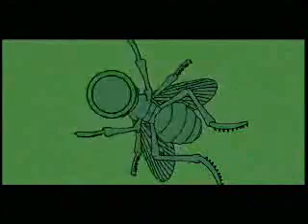t.A.T.u. - Ya Soshla S Uma (BZZ MTV Russia Commercial)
A safe sex commercial from MTV Russia, featuring "Я сошла с ума/Ya Soshla S Uma" by t.A.T.u.